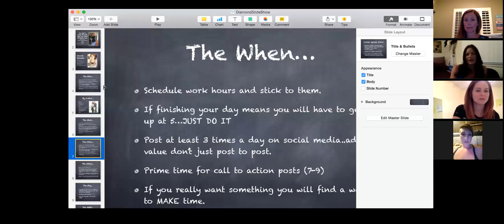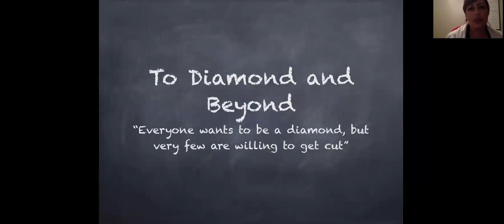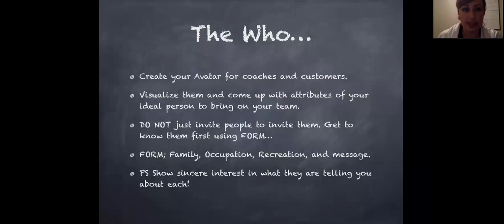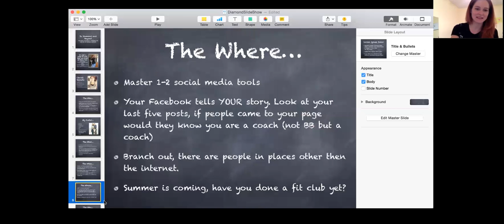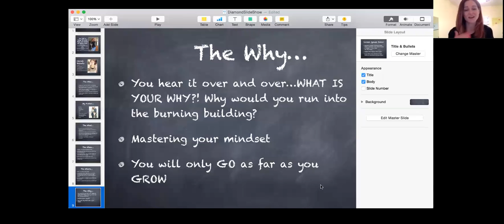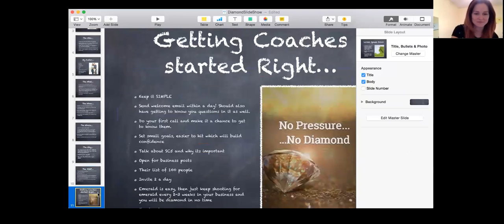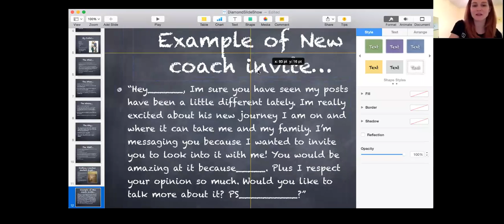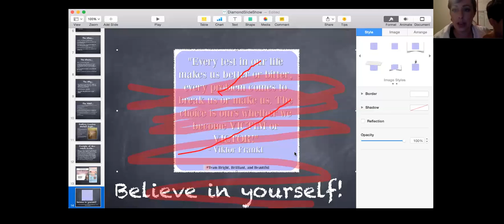Team Call: "Growing a solid Diamond Business"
Kathryn Keefer & Christie Salcedo share their top tips to get to Diamond!